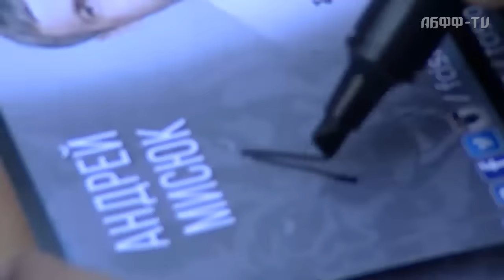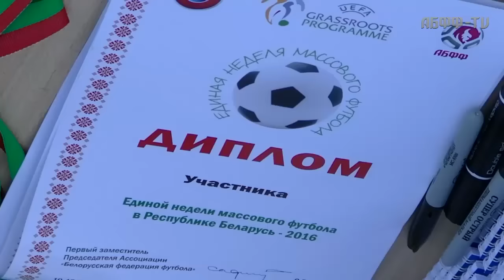"Ислочь" вернулась в школу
По инициативе АБФФ все клубы высшей лиги приняли участие в неделе массового футбола, которая в эти дни проходит в Беларуси. А Виталий Жуковский привез "Ислочь" в свою родную школу.